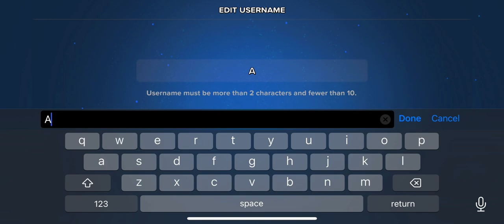LAND OF GOALS: FOOTBALL GAME | iOS | Global Release Gameplay